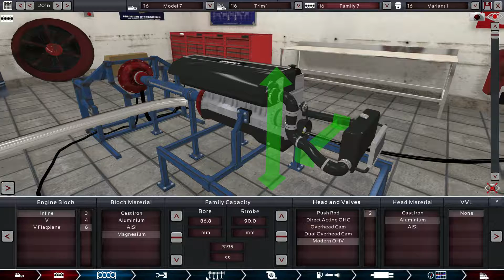Automation engine builds 45 lbs of boost!!! 6 cylinder on pump gas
sorry i havent posted in a while